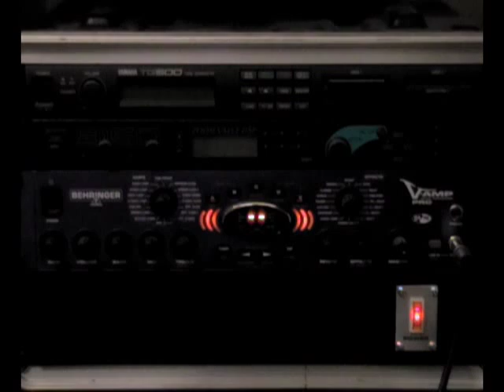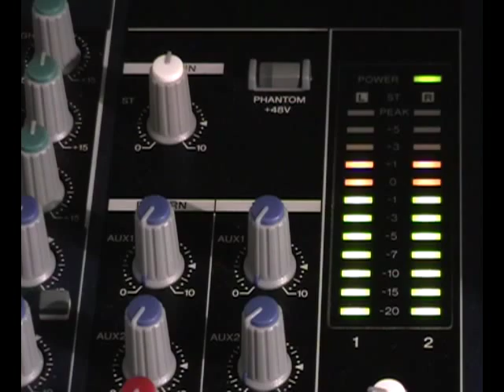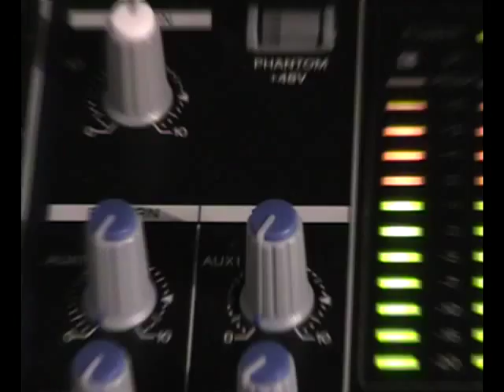50TH ANNIVERSARY BLUES / Fender 50th Limited Edition Strat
Fender 50th Anniversary Limited Edition Stratocaster